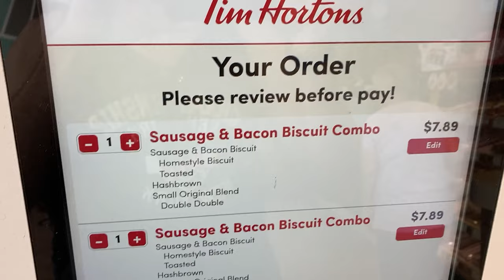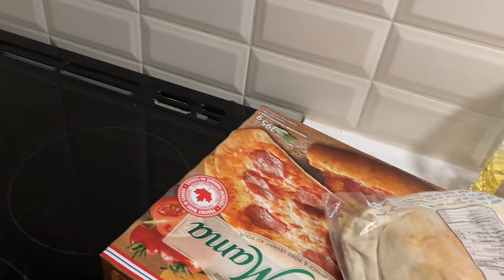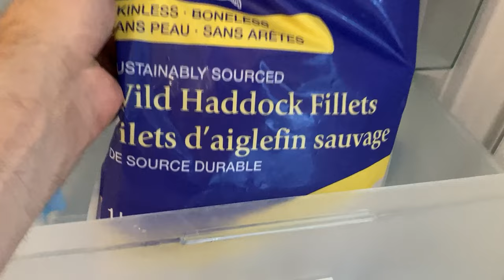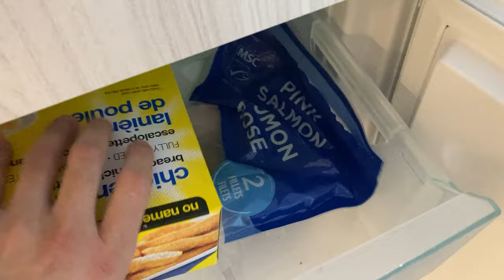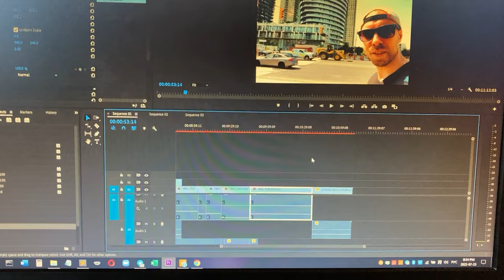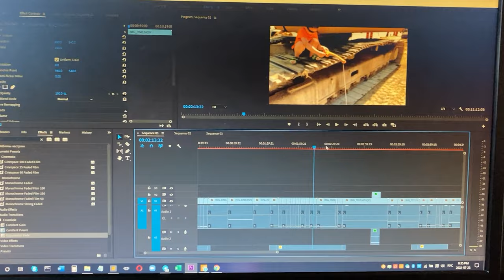LIFE IN DOWNTOWN TORONTO. WEEKEND CANADA VLOG. FIRE ALARM IN THE APARTMENT. BEACH. SHOPPING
✅ TIMELINE
00:00 - Tim Hortons
01:50 - Woodbine beach
05:30 - Shopping
06:00 - Shopping overview
10:00 - Welcome to my refrigerator
12:20 - It is a lunchtime
13:45 - Daily routine
16:15 - OMG it is the real Fire Alarm!
20:20 - Do you wanna live like this?

This time I'll show you my weekend in downtown Toronto. This weekend has been just crazy. And I had to split them into two videos. And the second vlog is already being mounted, don't miss it guys.